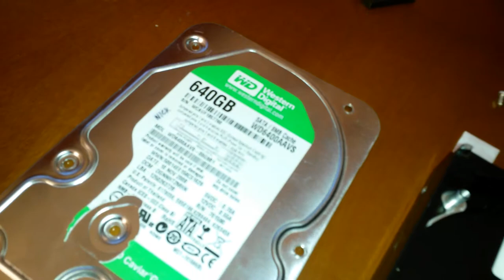How To Make Hard Disk Drive Into Pieces